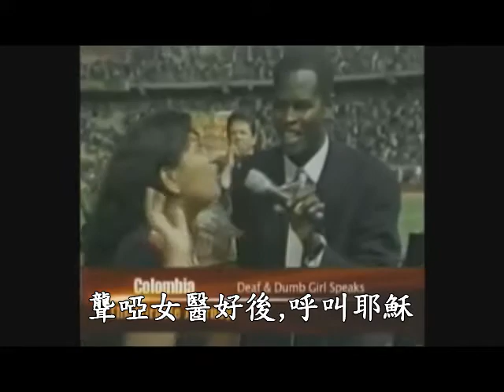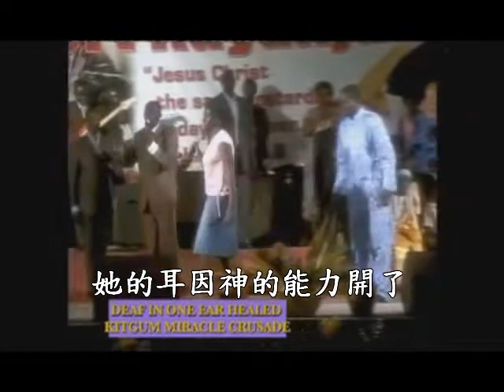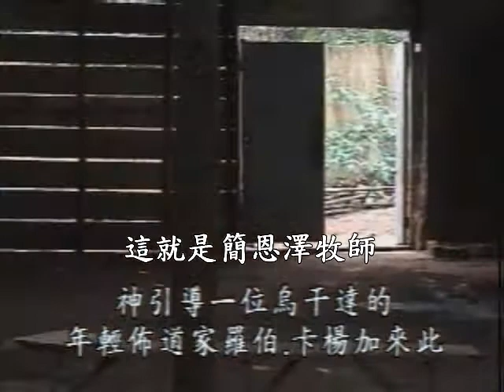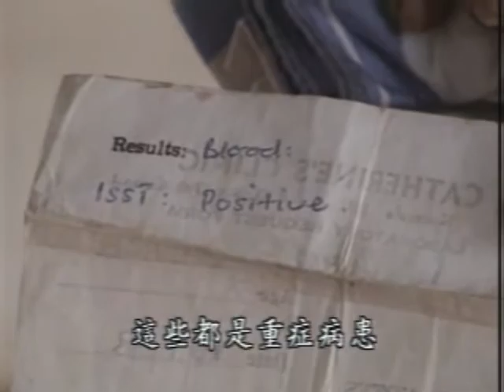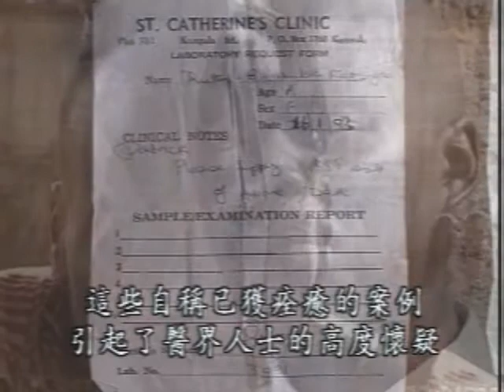簡恩澤Robert Kayanja香港伊館醫治佈道會九月十三日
帶來非洲烏干達復興的簡恩澤牧師Robert Kayanja將會在2012年9月13日,在香港灣仔伊館舉行醫治佈道會,請聯絡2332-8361或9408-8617索取門票。他在全世界65個國家舉辦醫治佈道會,有強烈的神的同在和醫治隨著。